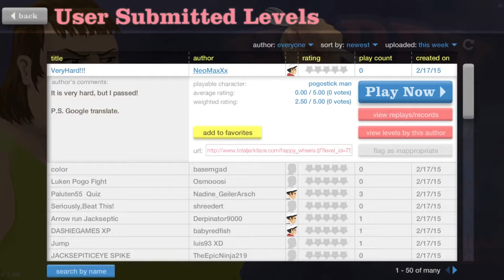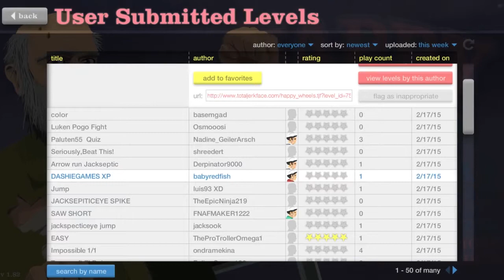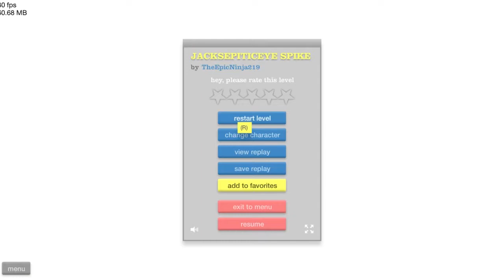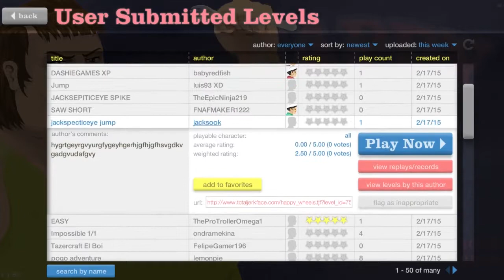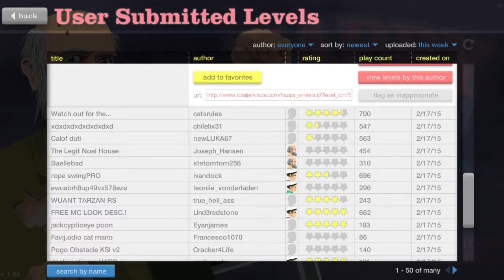Let's play: Happy Wheels 7 (I SUCK)